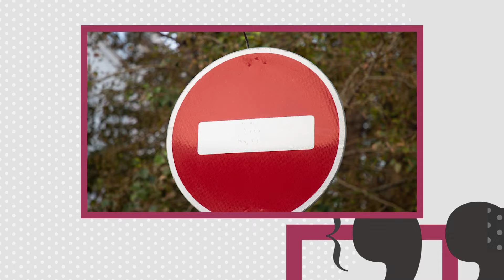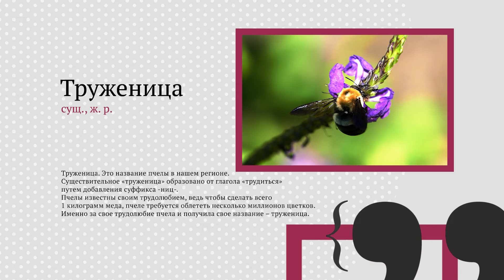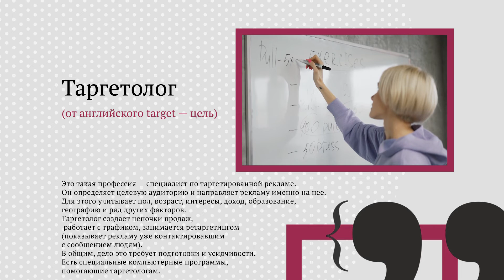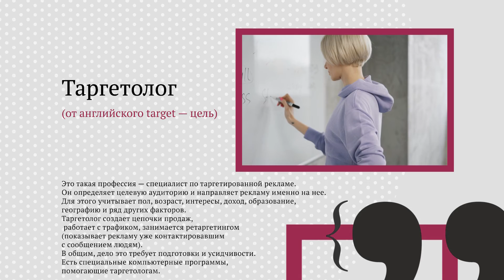«Язык региона»: Тютьково, Труженица, Таргетолог